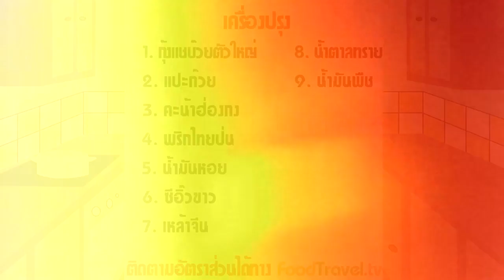กุ้งเจี๋ยนแปะก๊วย | FoodTravel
กุ้งเจี๋ยนแปะก๊วย เมนูอาหารจีนที่ได้ความอร่อยจากกุ้งแชบ๊วยตัวใหญ่ๆ เจี๋ยนกับคะน้าฮ่องกงกรุบกรอบ และแปะก๊วยที่รสชาติหวานมัน จานนี้นอกจากจะได้ความอร่อยแล้วยังได้สรรพคุณบำรุงสมองและร่างกานจากแปะก๊วยด้วยครับ เรียกว่าอร่อยได้สุขภาพจริงๆครับ

วัตถุดิบกุ้งเจี๋ยนแปะก๊วย

ส่วนผสมสำหรับ 4-5 ท่าน

1. กุ้งแชบ๊วยตัวใหญ่ 10 ตัว
2. แปะก๊วย 180 กรัม
3. คะน้าฮ่องกง 100 กรัม
4. พริกไทยป่น 1 ชช.
5. น้ำมันหอย 3 ชต.
6. ซีอิ๊วขาว 2 ชต.
7. เหล้าจีน 2 ชต.
8. น้ำตาลทราย 1/2 ชต.
9. น้ำมันถั่วเหลือง 5 ชต.
10. เกลือป่น 1 ชช. (เอาไว้ต้มกับคะน้า)

หม้อ กระทะ

วิธีทำกุ้งเจี๋ยนแปะก๊วย

1. ตัดหนวดกุ้งทิ้งไป และผ่าหลังกุ้งดึงเส้นดำทิ้ง จากนั้นนำไปล้างน้ำให้สะอาด พักไว้
2. นำคะน้าฮ่องกงไปลวกในน้ำเดือด เติมเกลือลงไปด้วยคะน้าจะได้สีสด ใช้เวลาลวก 30 วินาที ตักขึ้นแช่น้ำเย็น
3. ตั้งกระทะให้ร้อน เติมน้ำมันลงไป พอน้ำมันเริ่มร้อนเติมกุ้งลงผัดพอสุก ปรุงรสด้วยเครื่องปรุงทั้งหมดอย่างละครึ่งนึ่ง ผัดให้เข้ากันและตักกุ้งขึ้นพักไว้
4. นำแปะก๊วยและเครื่องปรุงที่เหลือลงผัดพอให้แปะก๊วยเริ่มสุก เติมกุ้งที่ผัดก่อนหน้านี้ลงไป ผัดต่ออีกเล็กน้อยพอให้เข้ากัน
5. เรียงคะน้าฮ่องกงใส่จาน ราดด้วยกุ้งและแปะก๊วยที่ผัดสุกแล้ว เป็นอันเสร็จ